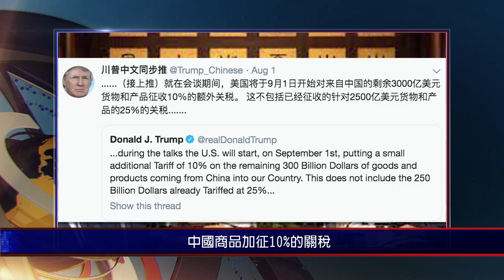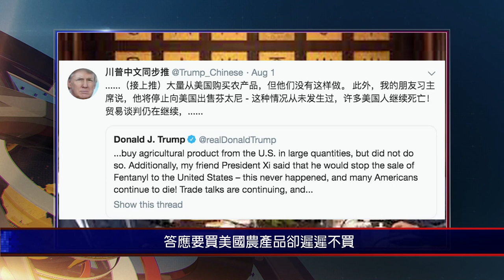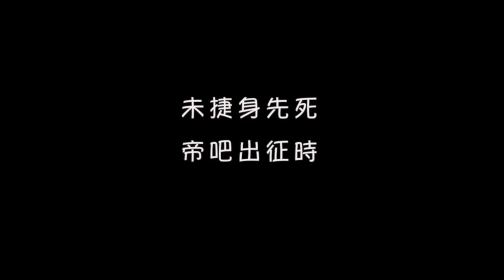大陸新聞解讀611期_嚴真點評＋時事小品：美中貿易戰再次升溫· 香港公務員「與民同行」